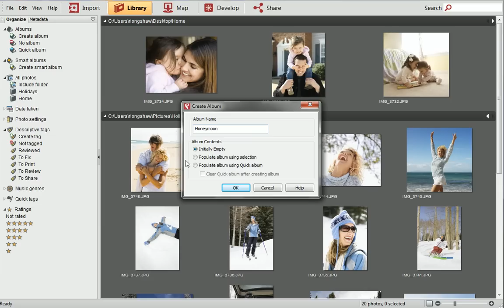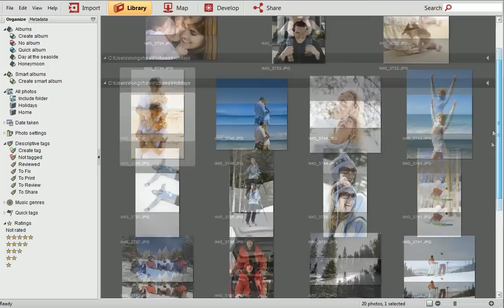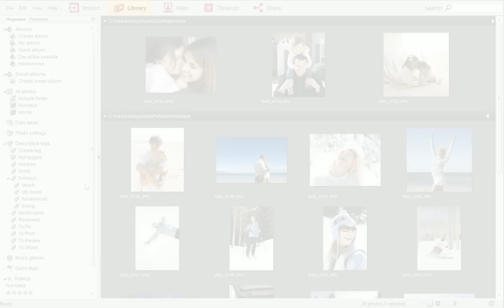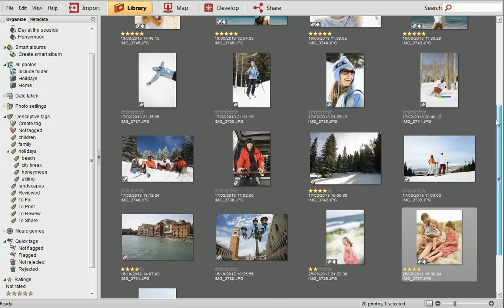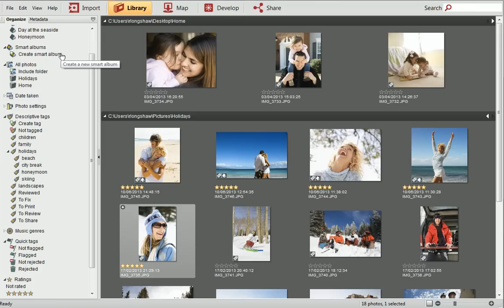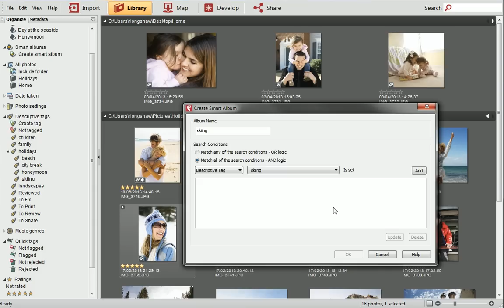Serif PhotoStack Tutorial - Get organized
When you've imported your photos, you can start organizing them in PhotoStack's super-smart, super-quick library. On the Organize tab you can create digital photo albums, tag your photos with key words to make them easier to find, give your favourite photos a 5-star rating and much more! for more information.